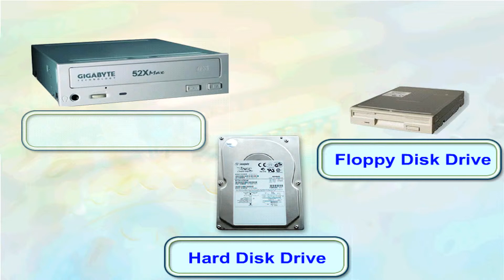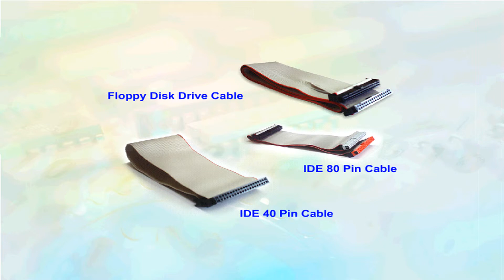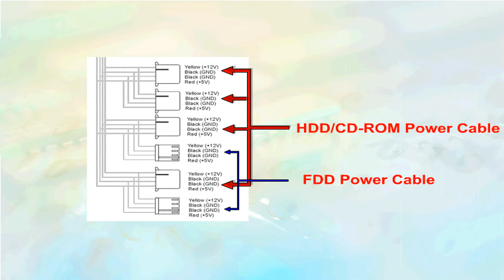تركيب وحدات التخزين Maintenance